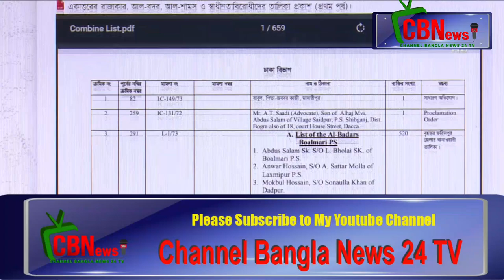রাজাকারের নামের তালিকায় বেশ কয়েকজন মুক্তিযোদ্ধার নাম _Channel Bangla News 24 TV- on You tube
রাজাকারের তালিকায় মুক্তিযোদ্ধার নাম আসায় দুঃখ প্রকাশ করেছেন মুক্তিযুদ্ধবিষয়ক মন্ত্রী আ ক ম মোজাম্মেল হক। তিনি বলেছেন, ভুল-ভ্রান্তি বেশি বের হলে তালিকা প্রত্যাহার করে নেওয়া হবে।